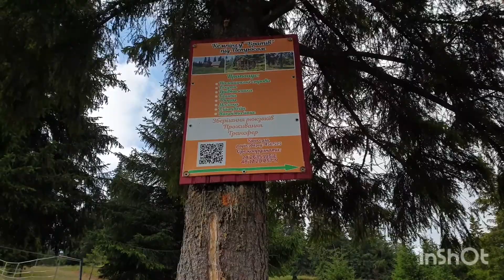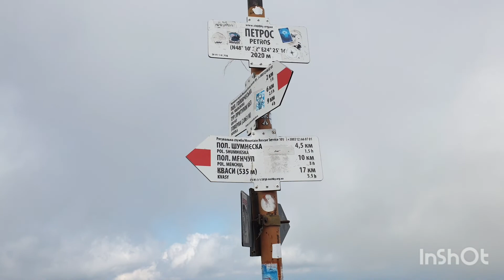СХОДЖЕННЯ НА ГОРУ ПЕТРОС 28.07.2022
Пе́трос — гора в Українських Карпатах, у Рахівському районі Закарпатської області. Одна з найвищих вершин гірського масиву Чорногора. Популярний об'єкт пішохідного туризму.